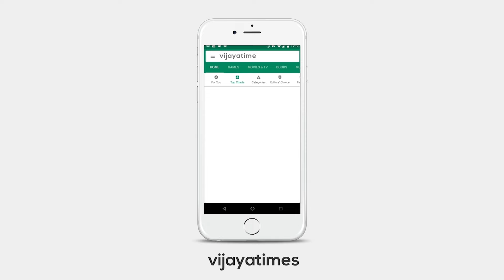ರಸ್ತೆಯಲ್ಲಿ ಗಿಡ ನೆಟ್ಟು ಪ್ರತಿಭಟನೆ Kannada News Updates | Villages Roads of Chamarajanagar District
ರಸ್ತೆಯಲ್ಲಿ ಗಿಡ ನೆಟ್ಟು ಪ್ರತಿಭಟನೆ.

ಚಾಮರಾಜನಗರ ಜಿಲ್ಲೆಯ ಆಲೂರು ತಾಲೂಕಿನಲ್ಲಿರುವ ಅಜ್ಜಿಪುರ, ರಾಮಪುರ, ಮಂಚಾಪುರ, ಅಂಬಿಕಾಪುರ ನಡುವೆ ಸುಮಾರು 25 ಕಿ.ಮೀ ರಸ್ತೆ ಸಂಪೂರ್ಣವಾಗಿ ಹದಗೆಟ್ಟಿರುವ ಕಾರಣದಿಂದಾಗಿ ಹಲವು ಸಂಘಟನೆಗಳು ಹಾಗು ಗ್ರಾಮಸ್ಥರು ಸ್ವಯಂ ಪ್ರೇರಿತರಾಗಿ ಅಂಗಡಿ ಮುಂಗಟ್ಟುಗಳನ್ನು ಮುಚ್ಚಿ ರಸ್ತೆಯಲ್ಲಿ ಗಿಡ್ಡ ನೆಟ್ಟು ಪ್ರತಿಭಟನೆ ನಡೆಸಿದ್ದಾರೆ.

* Credibility
* Objectivity
* Investigative reporting
* Transparency
* Investigative Insights
* The Accountabality Channel
* Corruption Exposed
* Corruption Watch
* Exposing Corruption, Promoting Transperency

1. Trustworthy Information: Vijaya Times  Provide fact-based, unbiased, and accurate information.
2. Timely Updates: Stay informed about current events, breaking news, and developing stories.
3. In-depth Analysis: Vijaya Times offer expert analysis, insights, and context to help viewers understand complex issues.
4. Diverse Perspectives: Exposure to various viewpoints and opinions broadens understanding and fosters critical thinking.
5. Accountability: Vijaya Times holds those in power accountable for their actions and decisions.
6. Investigative Journalism: In-depth investigations and exposes reveal important truths and promote transparency.
7. Community Engagement: Vijayatimes often engage with their audience, fostering a sense of community and encouraging public discourse.
8. Access to Experts: Vijayatimes provide access to experts, newsmakers, and thought leaders.
9. Historical Record: Vijayatimes document historical events, allowing future generations to learn from the past.
10. Promoting Democracy: A free press is essential to a healthy democracy, holding power accountable and informing citizens.

FOLLOW US ON:
ಮುಖ್ಯಮಂತ್ರಿಗಳೇ ಧಮ್ಮಿದ್ರೆ, ತಾಕತ್ತಿದ್ರೆ ಅಕ್ರಮ ಟೋಲ್‌ ಸಂಗ್ರಹ ನಿಲ್ಲಿಸಿ!
RTOದವರೇನು ದೇವ್ರಾ? ಆರ್ ಟಿ ಓದವರಿಗೊಂದು ರೂಲ್ಸ್‌, ಪಬ್ಲಿಕ್ಕಿಗೊಂದು ರೂಲ್ಸಾ?
ಫ್ರೀಡಂ ಆಪ್‌ - ಸುದ್ದಿ ಪ್ರಸಾರಕ್ಕೆ ನ್ಯಾಯಾಲಯದ ತಡೆ.
ಟ್ರಾಫಿಕ್‌ ಲೂಟಿ: ಮಂಗಳೂರು ಸಂಚಾರಿ ಪೊಲೀಸರಿಂದ ಭರ್ಜರಿ ದರೋಡೆ.